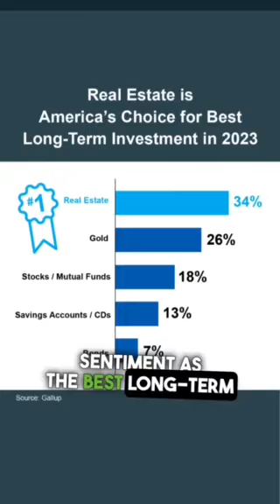🏡💰 Home-ownership: The Ultimate American Investment! 💰🏡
🇺🇸 Hey friends, let's talk about one thing that truly defines the American dream: home-ownership! 🙌🏼 There's no denying that owning a home is more than just having a roof over your head—it's a solid investment that Americans have embraced for generations. Here's why we consider home-ownership an incredible financial opportunity:

1️⃣ Building Equity: When you purchase a home, you're not just paying rent to a landlord; you're investing in your future! With each mortgage payment, you're building equity—the difference between your home's value and the amount you owe. Over time, this equity grows, providing a significant financial asset that can be leveraged in various ways. It's like saving for the future while enjoying the benefits of a comfortable home.

2️⃣ Long-Term Appreciation: Historically, real estate values have appreciated over time. While the market can experience fluctuations, housing tends to increase in value over the long run. This appreciation has made home-ownership an attractive investment option for many Americans, allowing them to accumulate wealth and enjoy a higher net worth. Your home could be your ticket to financial stability and security in the future.

3️⃣ Tax Advantages: Uncle Sam loves homeowners! 🧡 The U.S. government offers several tax incentives to encourage home-ownership. Deducting mortgage interest, property taxes, and certain home-related expenses can lead to substantial tax savings. These benefits can provide additional financial flexibility, reducing your overall tax burden and helping you keep more of your hard-earned money.

4️⃣ Stability and Freedom: Having a place to call your own brings a sense of stability and freedom that renting simply can't match. You can personalize your living space, make renovations, and truly make it your own. Plus, no more worrying about landlords increasing rent or changing rental terms. Home-ownership empowers you to create a haven that reflects your personality and style, all while enjoying the peace of mind that comes with long-term stability.

🌟 Need help finding the perfect new home? Reach out anytime! ❤️